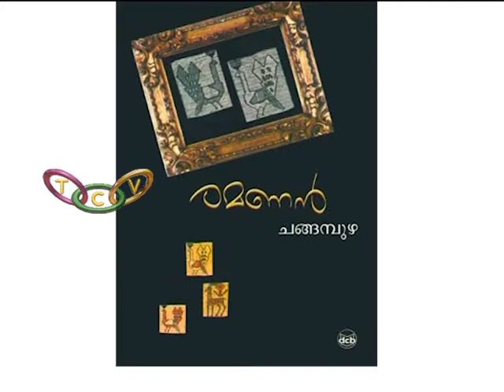''രമണന്‍ വെറുമൊരു പേരല്ല''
രമണന്‍ വെറുമൊരു പേരല്ലെന്നും അതൊരു സാംസ്‌കാരിക ബിംബമാണെന്നും തിരിച്ചറിഞ്ഞ ഒരു കൂട്ടം ''രമണന്‍'' നാമധാരികള്‍ വിഖ്യാതകവി ചങ്ങമ്പുഴയ്ക്ക് നല്‍കിയ തൃശൂരിലെ ആദര സംഗമം ഇനി ചരിത്രമാകും. രമണന്‍ നാമധാരികളുടെ കൂട്ടായ്മയായ 'രമണീയം' ട്രസ്റ്റിന് രൂപം നല്‍കിയാണ് രമണന്മാരുടെ ഇനിയുള്ള പ്രവര്‍ത്തനങ്ങള്‍.